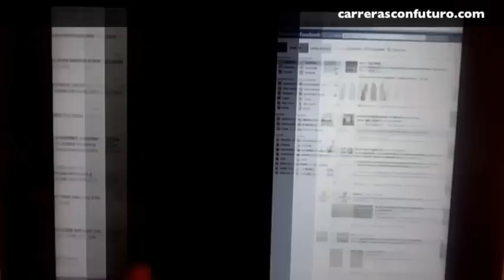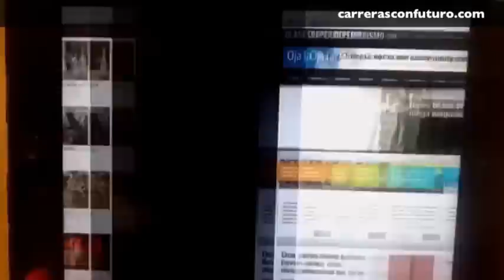Periodismo Multimedia: exigencias, herramientas y recomendaciones | USMP